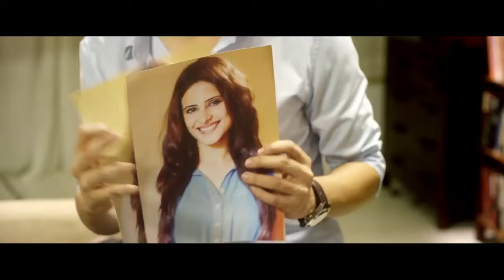HP TvC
Production Designed